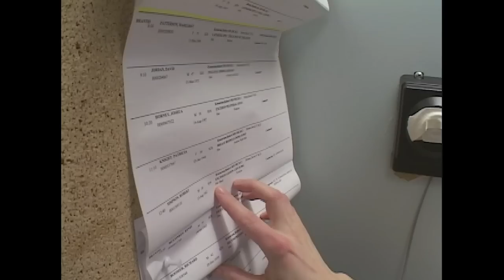My First Day At General Surgery | Stories of Medical Students E6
On this episode of med students: Dar gets his first patient, Repinder survives pediatrics and Bren Lee takes on general surgery.
What does it take to become a doctor? These are the real-life stories of McMaster university's med students.